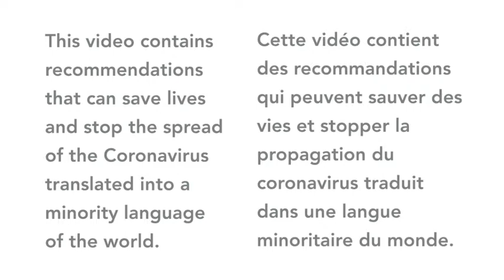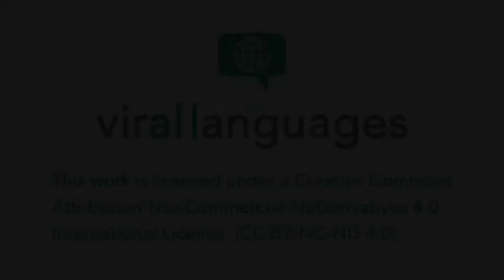Coronavirus expliqué en Giziga (Cameroun)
Cette vidéo contient des recommandations que les personnes qui parlent Giziga (Cameroun) trouveront très utiles pour éviter d'être infectés par le coronavirus.

Contributeurs
Orateur: Marc Azoumboy
Coordinateur: Ndokobai Dadak

This video contains recommendations that speakers of Giziga (Cameroon) will find very useful to avoid being infected by coronavirus.

Contributors
Speaker: Marc Azoumboy
Coordinator: Ndokobai Dadak